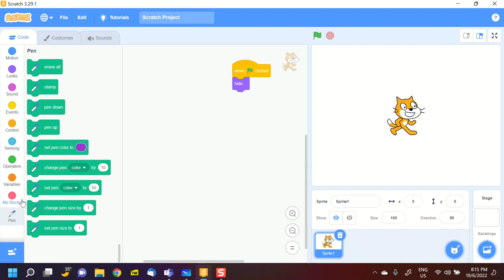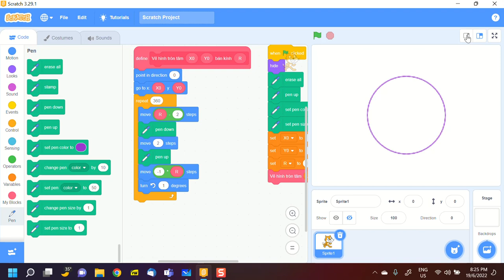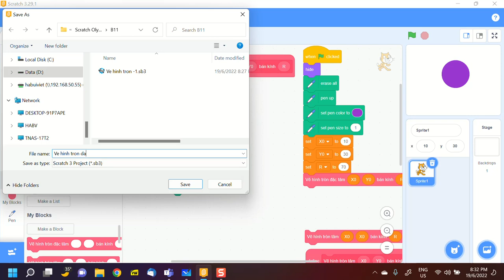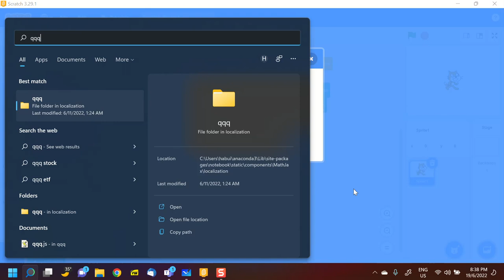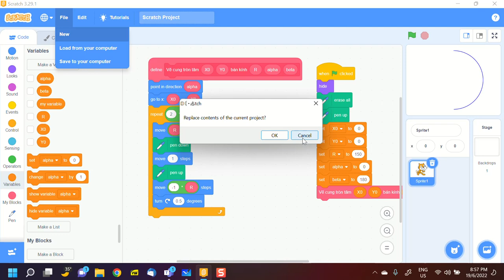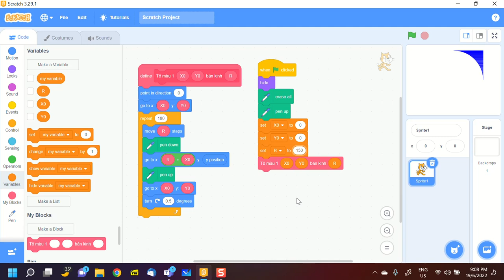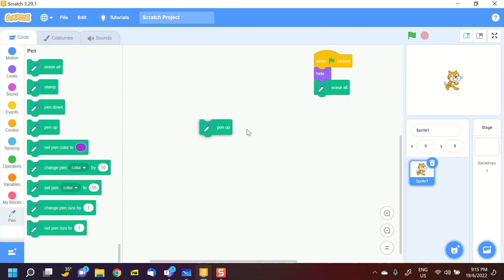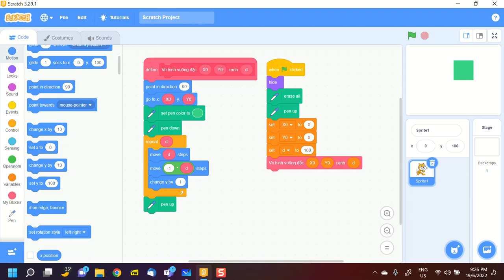B11, Scratch Olympiad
Buổi học 11, 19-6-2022, Scratch Olympiad